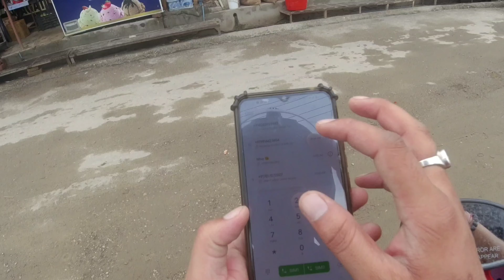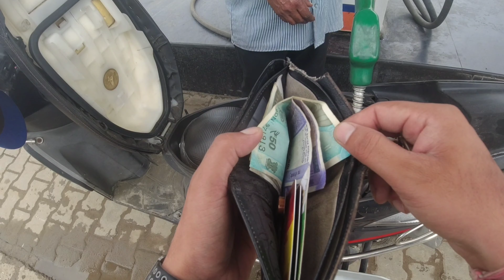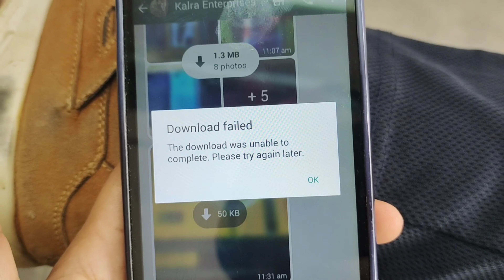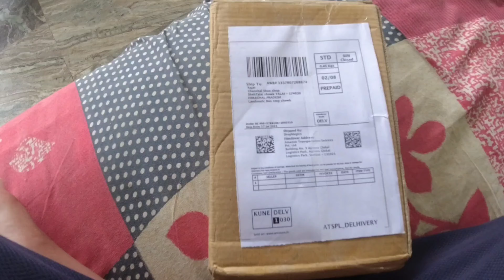Yeh Sabse Jaruri Tha 😀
Today's Video -  Yeh Sabse Jaruri Tha 😀 Rider Kit // Safety Gears // moto kit / Himachal Pradesh / Hamirpur

Bilaspur Himachal
Family vlogs
family moments
daily vlogs
daily lifestyle
Himachal family
pahadi family
pahadi vlog
daily home routine

LINK FOR BUY DJI ACTION CAMERA 📷👇👇

 Gear

MY PHONE -VIVO V20👇

MIC - JBL👇

GORILLA POD👇

Follow Rajat Patial on your favourite Social media Channels

EDITING APP - VSDC,Vivo V20 editor and VN editor

I LIVE IN HIMACHAL PRADESH

Himachal Wala / Shimla / Hamirpur / Himachal

MY HOBBIES - DOING RAP, WRITING SONGS, DANCING, COMEDY

Past - BANKER , HOTELIER

AGAR YAHAN TK AA HE GYE HO TOH

SHUKRIYA🙂
Jai Baba Balak Nath 🙏